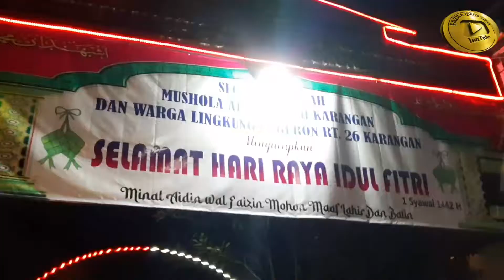Tradisi Unik Hari Raya Idul Fitri 1442 H Tahun 2021 di Karangan Trenggalek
Assalamualaikum wr wb, video kali ini kita vlog lagi Suasana Malam Takbiran di kampung, tepatnya di wilayah Kab. Trenggalek, Jawa Timur